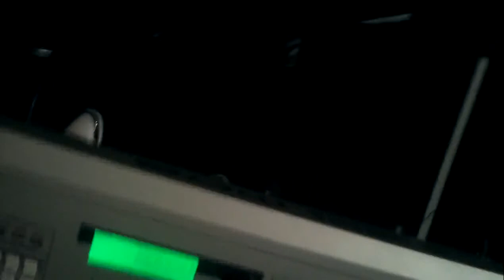Norman Jackson (i wish steve wonder)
playing at a jam session